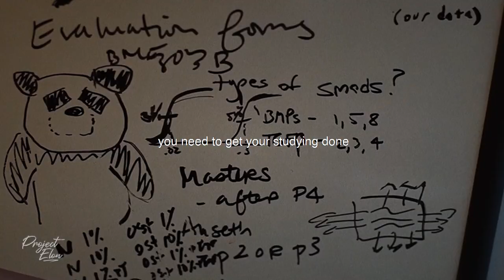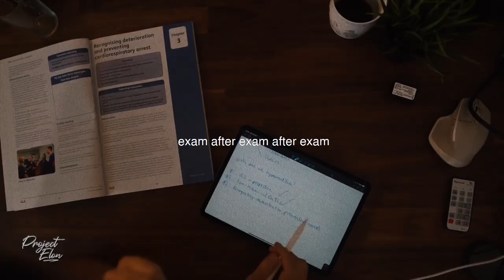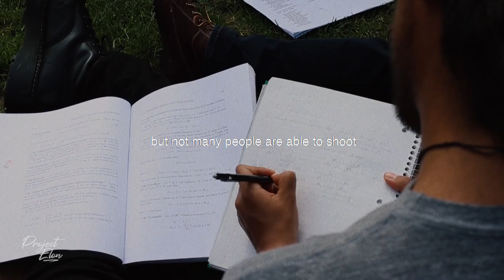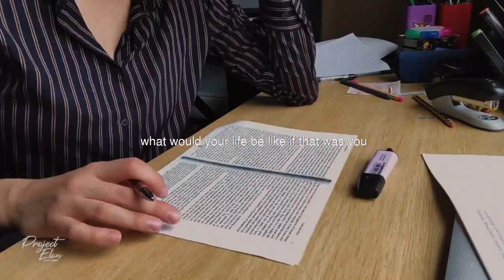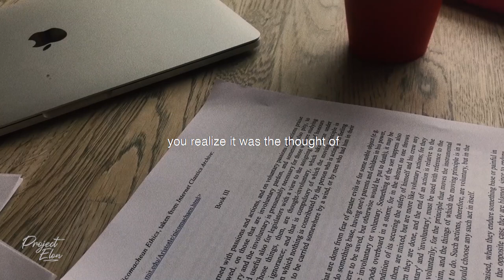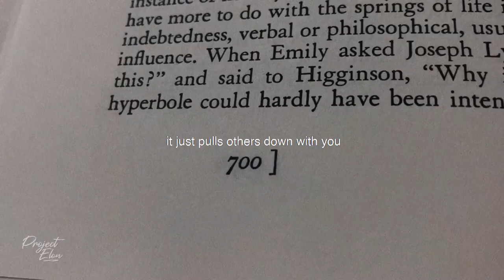Don't EVER Give Up! - Powerful Study Motivation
24 Hours In Tokyo | Gritty Pretty

Westminster College - Student Athlete Profile

Onyinyechi Okechukwu - Bridge House College

Flite Films - University of Wolverhampton

Shadow Shine Pictures - Cornerstone University